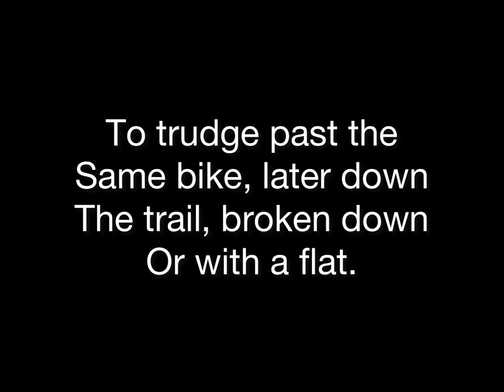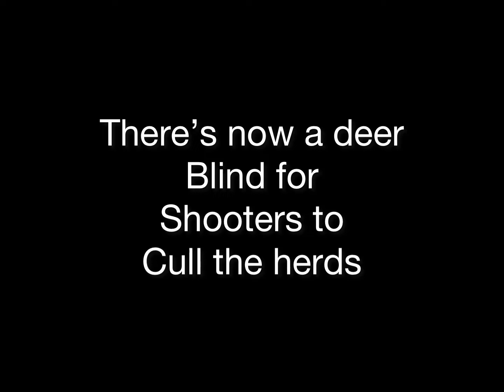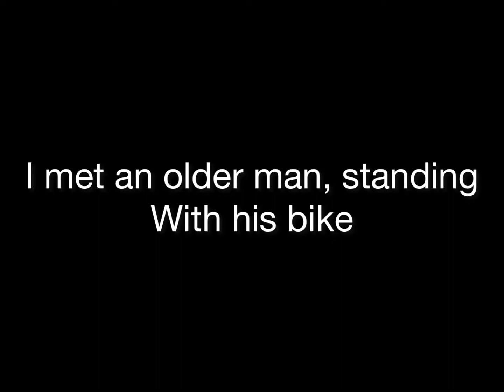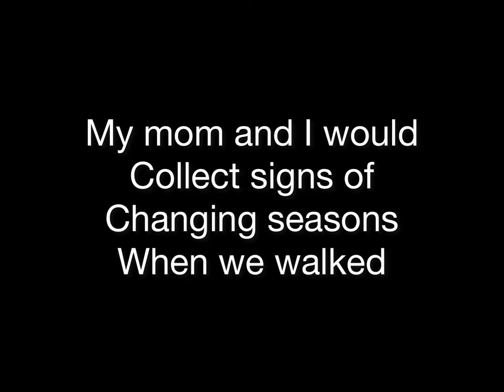LAfayette to Chippewa on a cool cloudy late summer day